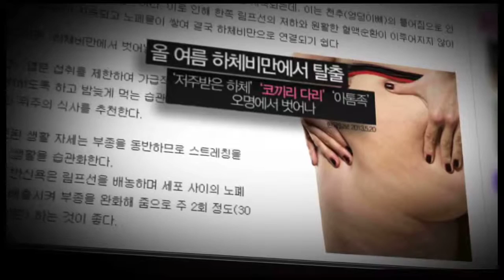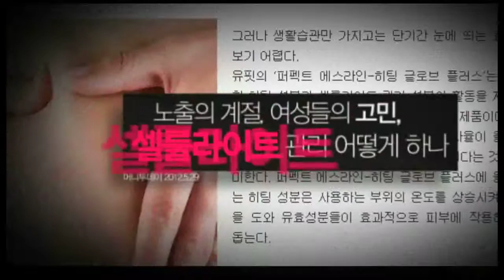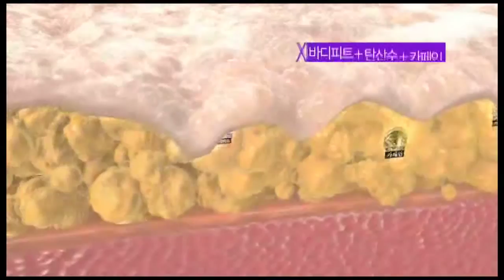Car Bo Tocx Sample 1